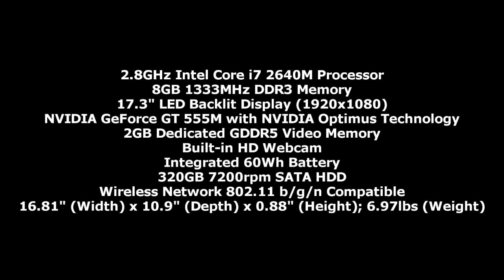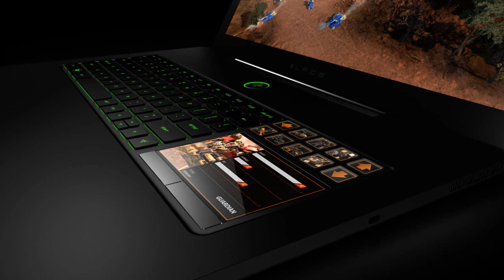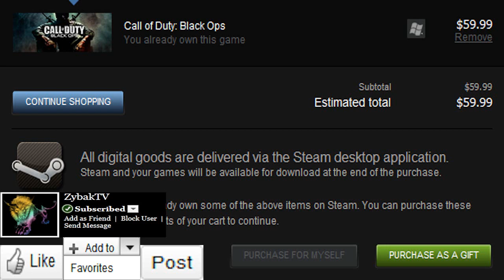Razer Blade Gaming Laptop Review, Specs, and Price